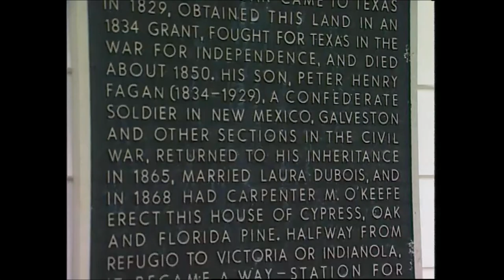From Wexford To Texas - The Irish Texans, 1995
In 1833 three hundred people emigrated from County Wexford to the Mission River valley in southern Texas.

Having spent twenty years in Texas, one James Power returned to his home place of Ballygarret in 1833 to encourage members of the community there to emigrate for the chance of a better life in America. Many of the descendants of those who left Wexford still ranch cattle in Texas today.

At that time Texas was under Mexican jurisdiction, and James Power brought with him permissions from the Mexican government for Roman Catholic families to settle near the old mission of Our Lady of Refuge in south Texas. Mexico wanted Catholics to colonise Texas to prevent the mainly Protestant United States from annexing it.

Those who left were small farmers and farm labourers. Money was scarce and the political situation was tense. Many of those who emigrated had lost fathers and uncles in the 1798 Rebellion. In June 1831 eighteen people were shot by the yeomanry in Bunclody when they objected to the seizure of their cattle for non-payment of tithes.

Thomas O’Connor from Ballygarret, whose relatives still farm the land there, was a nephew of James Power. Fifteen years old when he arrived in Texas, his great-granddaughter Marie O’Connor Sorensen describes his drive to succeed,

Hard times in the old country made him anxious to be successful. They worked very hard.

Three hundred people signed up to go back to Texas with Power, anticipating a life where land was plentiful. The voyage by sea to the port of New Orleans was long and hazardous. Many died from cholera, and the remainder survived shipwrecks in the Gulf of Mexico. Less than half who had set out arrived alive at the old Spanish mission of Our Lady of Refuge in the Mission River Valley.

Each family received 4,500 acres of land in 1834, in addition to a plot in the town of Refugio, which was being surveyed and laid out.

The Fagans are one of a number of families descended from the original settlers who still ranch the land granted to their forebears. They take care in preserving their family’s history.

The residence of their ancestor Peter Henry Fagan is now a designated historical site in Refugio County. The imposing house also contained a chapel for the local Catholic community and a room for visiting priests. The chapel was complete with a bell, and according to family historian Lucie Fagan Snider,

They would ring it and everybody on the river that could hear it came to services when they had a priest.

Priests were few and far between in this isolated colony, and people attended Mass when they could, something not appreciated by the families back in Ireland. Martin O’Connor tells ‘Radharc’ about a letter his great grandmother received from her son, who wrote

The nearest village is 100 miles away…if you get Mass in twelve or thirteen years you count yourself lucky.

The Irish who settled in this part of Texas were fortunate, as the land in the Mission River Valley is fertile and suited for raising cattle. Ranchers lived off the land, growing their own food.

One of their main difficulties however was sourcing clean drinking water, and there was a high death rate among the early settlers due to this. Death and disease were a constant presence in their lives, explains Lawrence Wood,

Either people lived very long lives, or very short indeed. It was actually a system of survival.

‘Radharc: Stories from Irish America, Irish Texans’ was broadcast on 18 June 1995. The narrator is Fintan Drury.